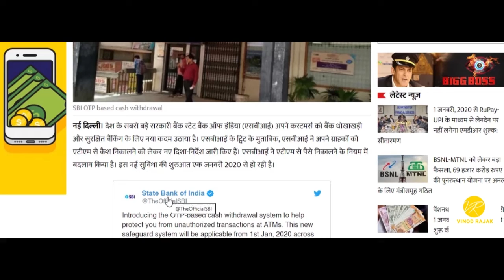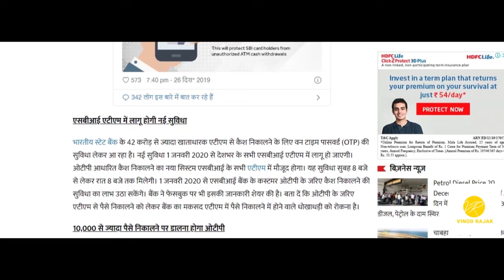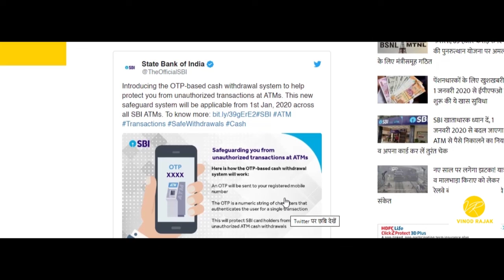SBI ATM New Rules I State Bank Of India I ATM Cash Withdraw I New Rule of Bank I ATM I Bank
SBI New rules for ATM Cash Withdrawal from 1st January 2020.